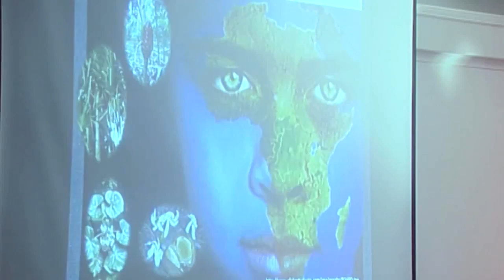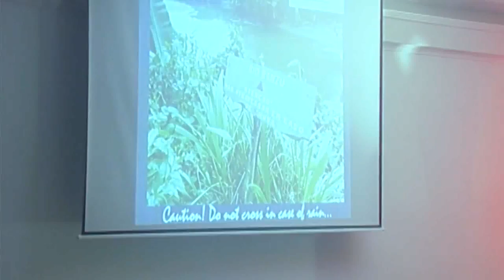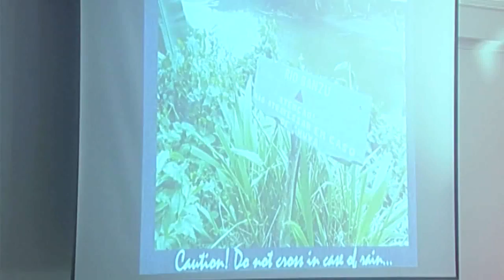We can save traditional medicine: Maria do Céu Madureira at TEDxSaoTome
Maria do Céu Madureira is a Pharmacist and has a PHD in Pharmacognosy and Phytochemistry. She is passionate about S. Tomé and Príncipe (STP), where she has been working sInce 1993 in partnership with the Health Ministry in the Ethnopharmacological study of the country's Medicinal Plants, namely antimalarial species. The work developed has the purpose to maintain the autochthonous people's knowledge on traditional medicine and the uses of medicinal plants. She is Coordinator of Pagué Project, whose goal is to educate and encourage young researchers into the Ethnopharmacology field, and provide training to a working group in the islands, which should be able to join research activities in development process for new medicines made from natural products. She is a university teacher and a researcher at the Centre of Functional Ecology at University of Coimbra, and responsible for the research on the subject of Biodiversity Conservation and Sustainable Use of Medicinal Plants in PALOP's (African Portuguese Speaking Countries).